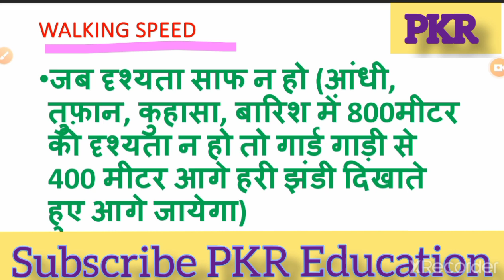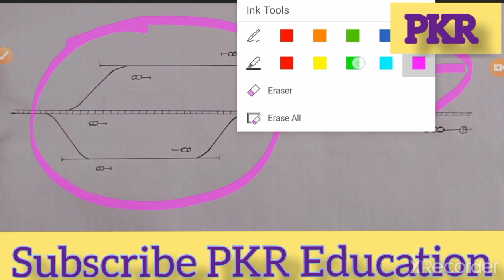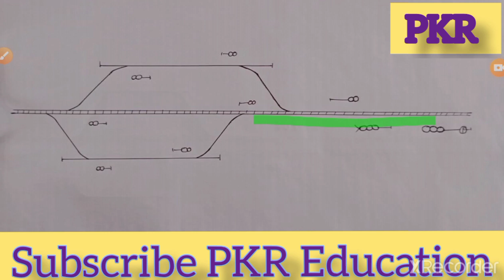train pushing back in single line @HINDIRAILTECK railway departmental